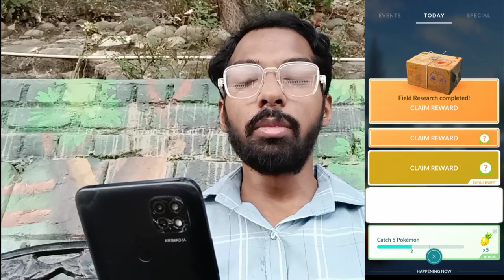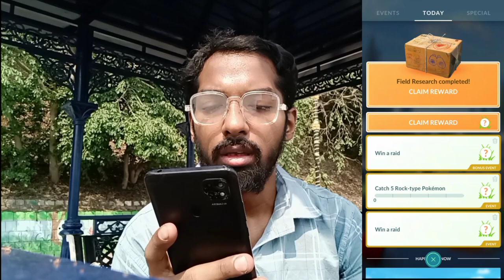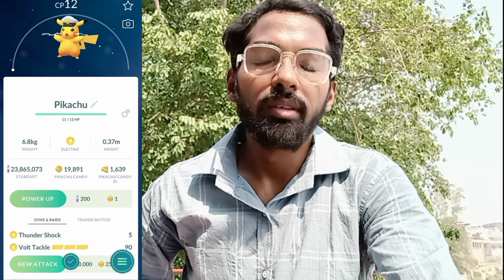I Played the *POKEMON GO* Exclusive Event in India!